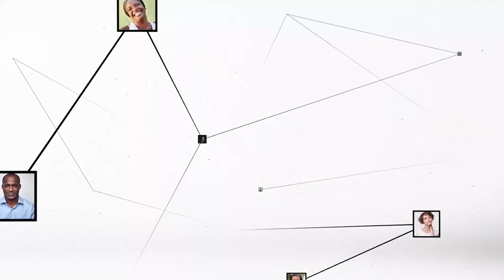Blé Goudé : "L'objectif premier du Cojep n'est pas une démarche électorale"